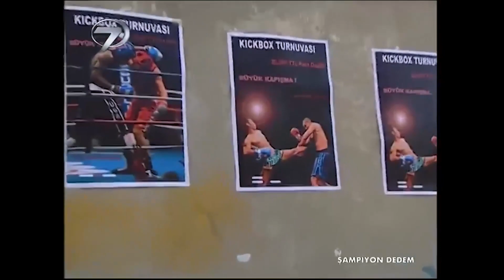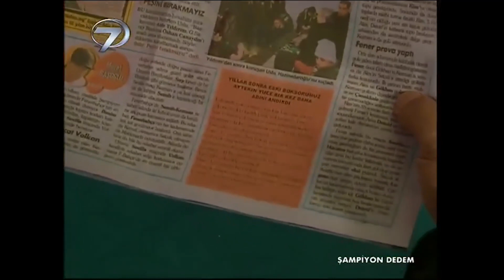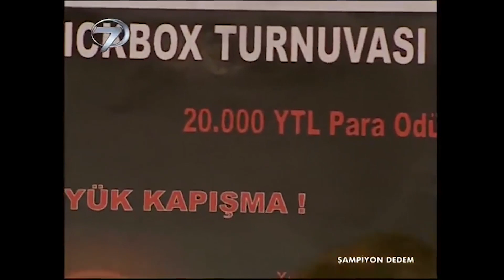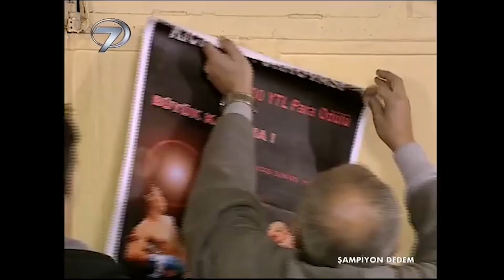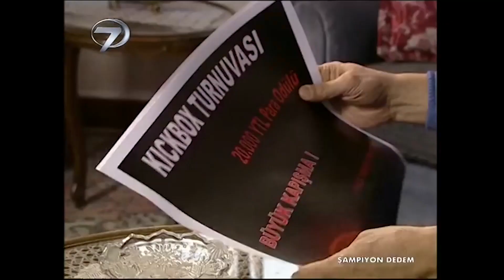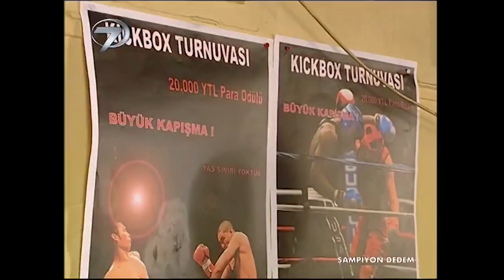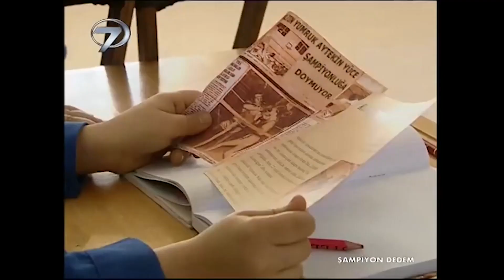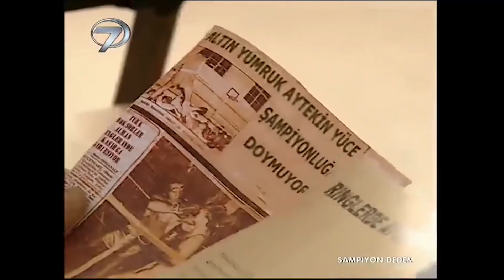Şampiyon Dedem | Kanal 7 Tv Filmleri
Şampiyon Dedem Kanal 7 Tv Filminin Konusu

Eski milli boksörlerden Aytekin, mahallesinde sütçülük yaparak geçimini sağlamaktadır. Fakat eşi Elvide ile tek sıkıntıları yürüyemeyen torunları Alper’dir. Okula dedesinin süt arabası ile gidip gelen Alper arkadaşlarının bu durumuyla alay etmelerinden çok rahatsız olmaktadır. Alper’in yürüyebilmesi için gittikleri muayenede gelişme sürecinde yapılacak uzun bir tedavi sonrası küçük çocuğun yürüme şansı doğmuştur. Ancak torunlarının yürümesini her şeyden çok isteyen Aytekin ve Elvide tedavi için gereken parayı nereden bulacaklarını bilemez ve kara kara düşünmeye başlar.

Tam bu sırada duvarlara asılan bir kick boks turnuvası afişleri Aytekin’in dikkatini çeker, fakat ringe çıkmaya tövbe eden yaşlı adamın para kazanmak için başka seçeneği yoktur. Hem yumruk hem de tekmeyle yapılan bu dövüşte gençlere karşı millî boksörün ayakta kalması bile mümkün olmayabilir…